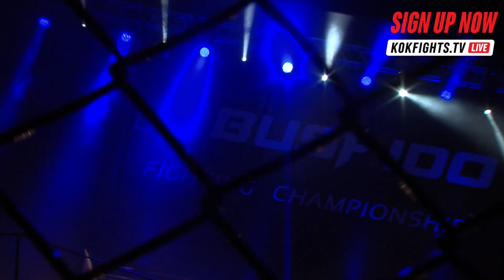FULL FIGHT/ Flashback❗️ MMA BUSHIDO '73 K.PETRU vs A.MISIUNAS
KOKFIGHTS.COM
MMABUSHIDO.COM
BUSHIDO.LT
KOK-SHOP.COM